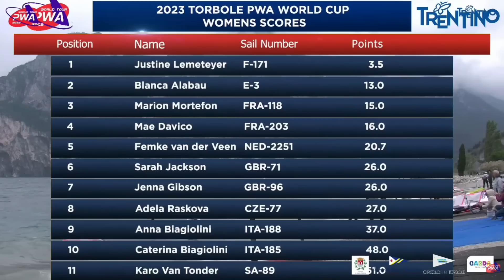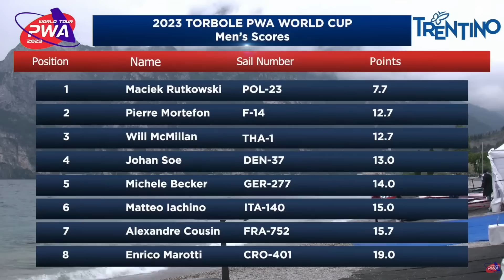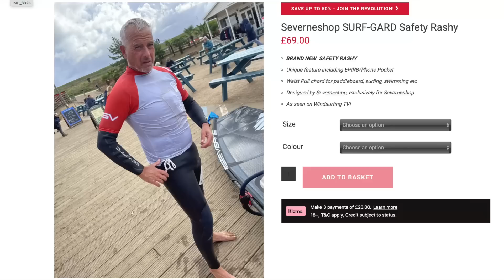Watch out for Sand banks!!! #145 - Send it Sunday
Welcome back to your weekly round up of windsurfing action from around the globe.